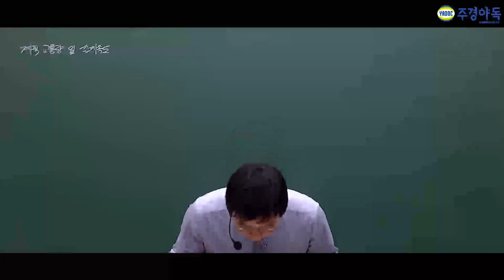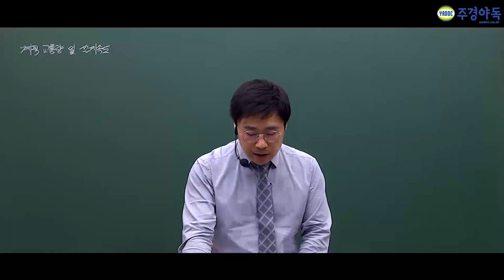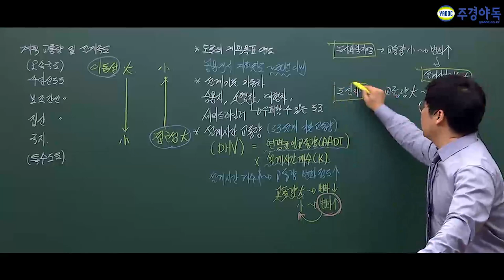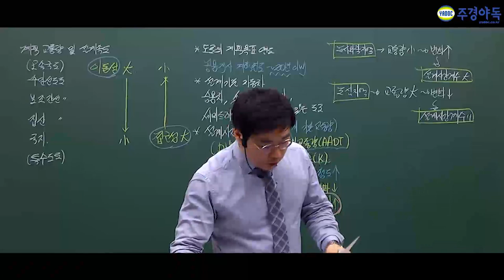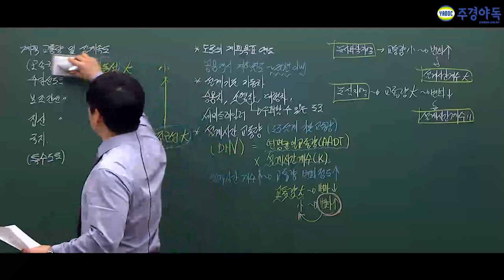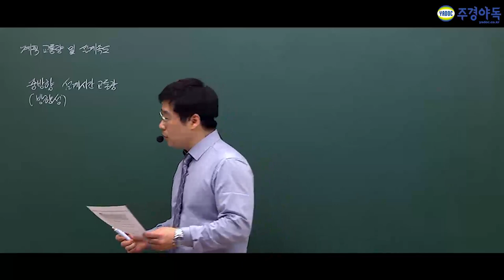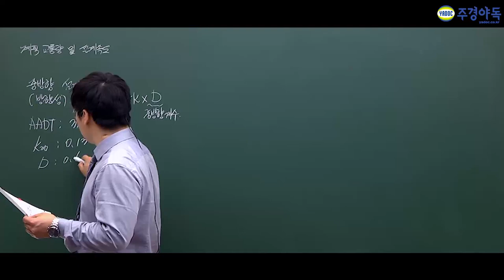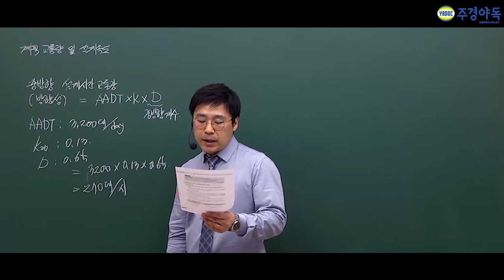교통기사 필기 계획교통량 및 설계속도 제꺼로 만드세요!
교통시설 과목 같은 경우 계산문제가 많습니다.
하지만 그 중 난이도는 다른 과목과 달리 제일 낮으므로 전략과목으로 세우는게 좋습니다.

이석훈 교수님의 강의 노하우를 접할 수 있는 이곳!

긴말하지 않겠습니다. 지금 바로 보시죠.

*교통시설 중 1부 영상입니다. 곧이여 2부 영상도 업로드 하겠습니다.*

교통기사, 교통기사실기, 교통기사필기, 교통기사필답형, 교통기사기출문제, 교통기사학원, 교통기사인강, 교통기사동영상, 교통기사독학, 교통기사자격증, 교통기사교재, 교통기사책, 교통기사난이도, 교통기사주경야독, 주경야독